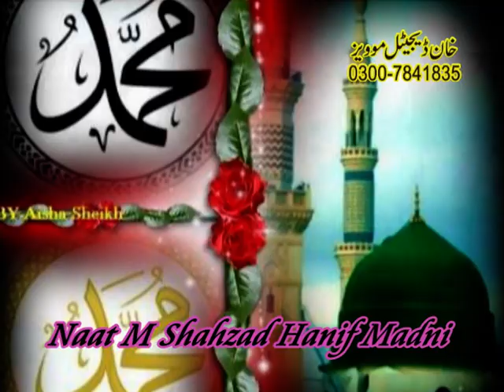Sona-e-Maan Mona ae By Shahzad Hanif Madni ||Teriyan Kia Batan | 2023